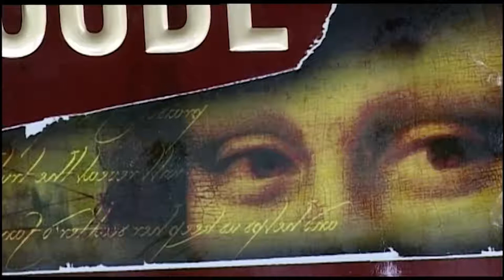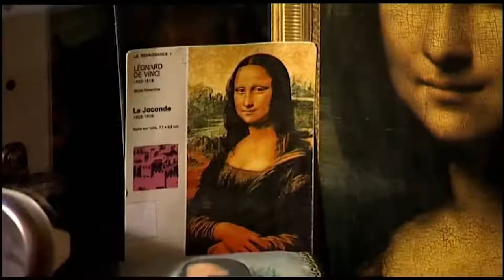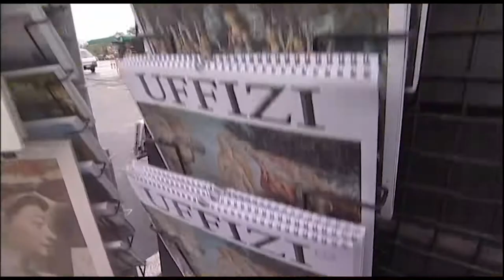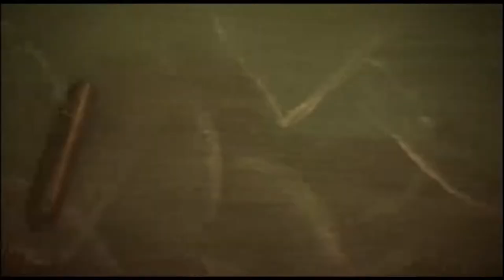Waldemar's Journey 🪚 To High Art 🖌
A prestigious and dextrous art connoisseur explains the highest of art through a complex journey into the heart of humanity.